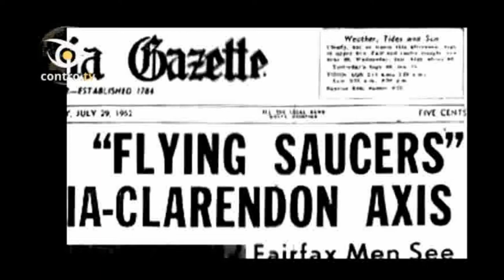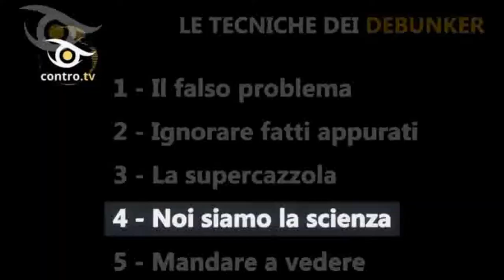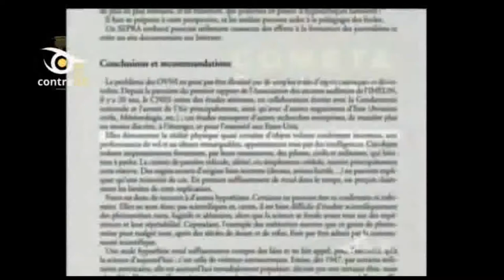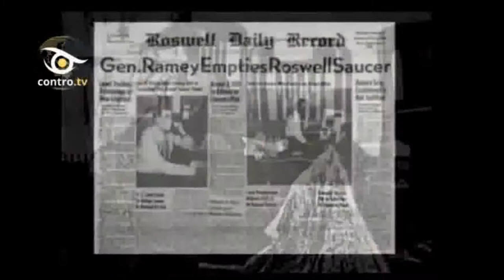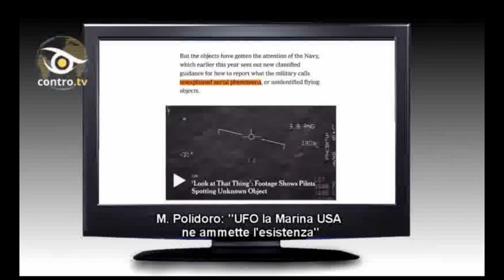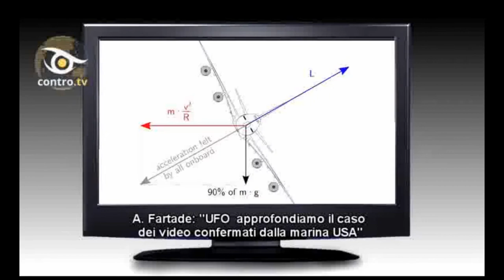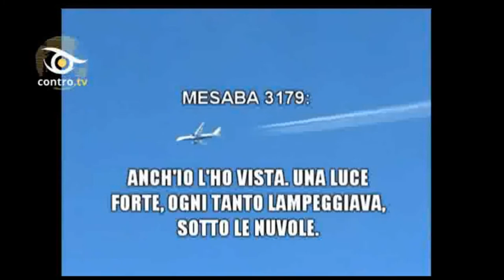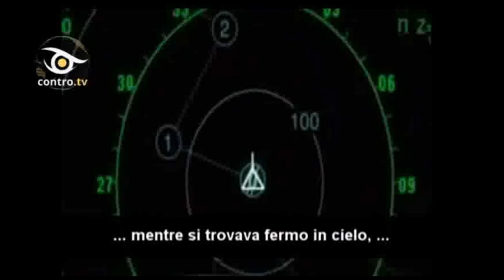Ufo...pronti per un contatto?? Negare SEMPRE e cmq!! Anche contro le prove tangibili??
Ho trovato questo bel servizio di contro tv e mi é sembrato giusto mostrarvelo...chi non lo avesse ancora visto!!
Guardatelo tutto e poi commentate e ditemi il vostro pensiero!!!
Sono curioso di sapere cosa pensate voi altri!!!
Il mondo è pronto per un contatto??